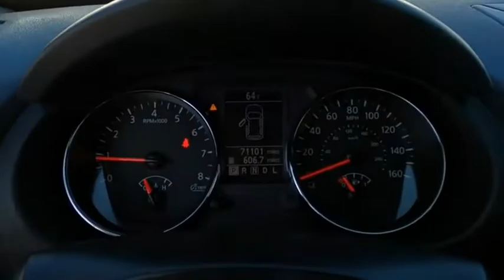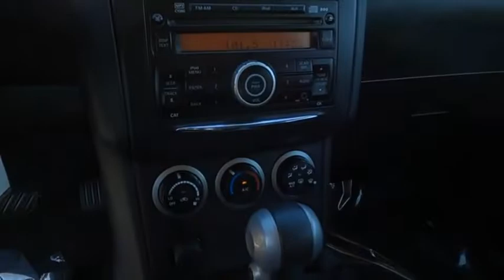2013 Nissan Rogue S Used H51616C